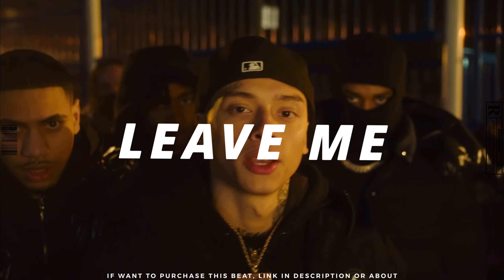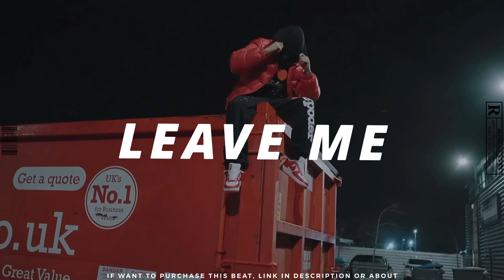Central Cee x Sad Guitar Sample Drill Type Beat | Emotional Sample Drill Beat "Leave Me" 2024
NonProfit Use Only [Must Credit If Use]

Prod By AyoItzThai

Tempo | 144

💵If Want To Purchase This Beat, HMU